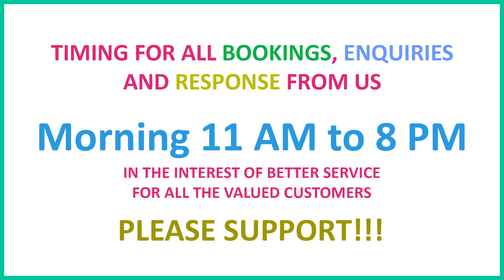54 SSC Feeding Nighties (Center zip / Side Vertical zip / Side Horizontal zip)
Minimum order 2 pieces. Shipping FREE within TamilNadu. Shipping extra Rs.30 for other states.

The 💯% pure cotton summer nighties is with different colours.🌸

To get our updates on latest collections, follow the link given below🥳.

To get only Nighties collections, join👇🏽

To get all Sarees, Salwars and Kurtis collection, join the common group👇🏽

Bgm.         : Mixkit-life - is-a- dream -837.